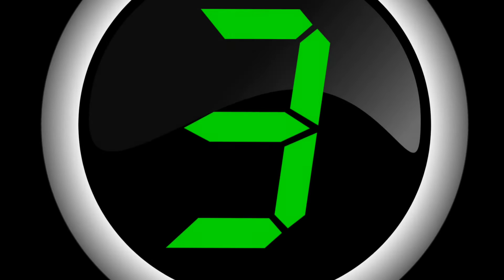6 People Who Took Plastic Surgery - Sahar Tabar || Biki Pandit || BANGLA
6 People Who Took Plastic Surgery - Sahar Tabar || Biki Pandit || BANGLA

Fatemeh Khishvand, known by her Instagram username of Sahar Tabar, is an Iranian influencer who rose to prominence in 2017 for her supposed use of cosmetic surgery in images of herself posted to Instagram. It was rumored that she had altered her face through as many as fifty plastic surgeries.